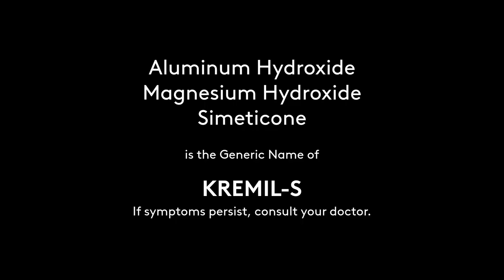Kremil-S Radio Commercial 2021-2022 16s (in Cebuano)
An existent Kremil-S Radio Ad by Unilab in Cebuano Language.

DRPS Two 1288: Kremil-S Radio Commercial 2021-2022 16s (in Cebuano)